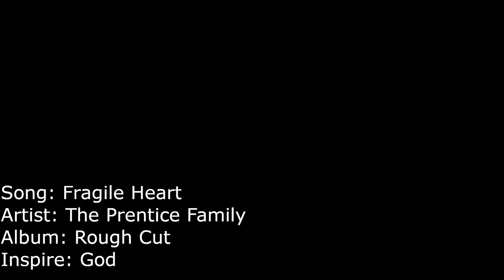Fragile Heart - The Prentice Family ( American Sign Languages Version ) Music Video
I have the Permit from The Prentice Family  to use this music to interpreter this song.

Please reach them to buy their music cd.